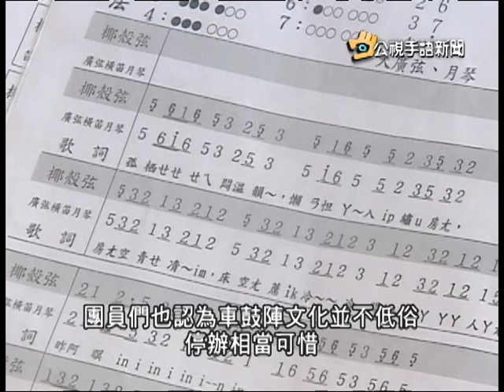20140305 公視手語新聞 少子化招募難 校園車鼓陣恐停辦